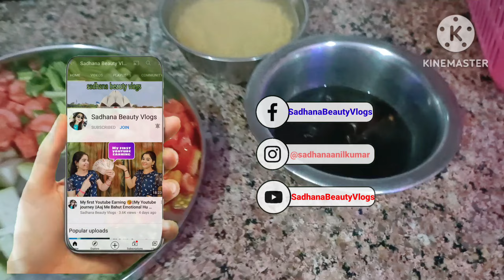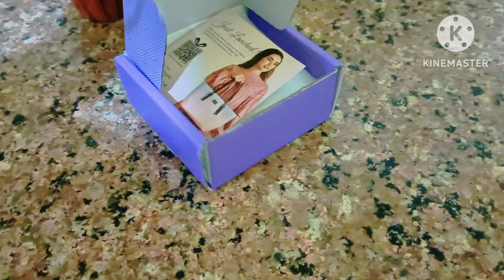Aaj Batati Hu Ki Hum Log Kahan Shift Ho Rahe Hai 😍 Yahan Se||Patidev Ne Dilwaya Ye Pyara Sa Gift 🎁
हम ये शहर छोड़कर जा रहे हैं हमेशा के लिए लेकिन कहां ?

Our Baby's first day in our life 🤱👶||Hospital 🏥 में हमारे baby का welcome कुछ ऐसे हुआ 👇

Beauty vlogs
Daily vlogs
Travel vlogs
Vlogging channel
Dancing vlogs
shopping haul
winter cloths